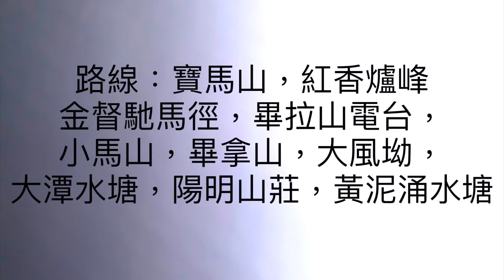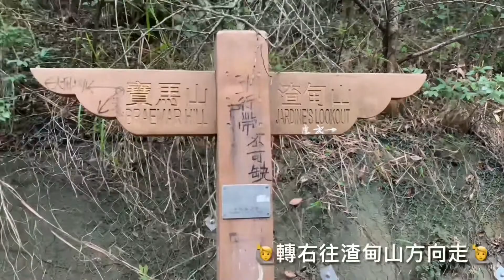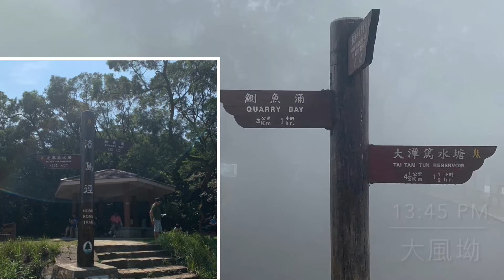【山水百景圖VLog 05】【霧中漫步紅香爐峰】2021.03.05「感春雨之迷霧，漫步紅香爐峰」— 寶馬山 ｜紅香爐峰｜金督馳馬徑｜畢拉山電台｜小馬山｜畢拿山｜大風坳｜大潭水塘｜陽明山莊｜黃泥涌水塘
紅香爐峰景色過人，猶以遠望維港兩岸景色著名，沒有「之一」。今天在新的國度裡，維港被吞噬，什麼都看不見。但頂峰上有著一群又一群的雀鳥歡鳴，配合那剎剎而來的霧氣，隨著風而流動，染上朦朧。風呼呼作響，鳥細細而歌，只我們三人在崗頂上，反而感受到那得來不易的靜態美……

紅香爐峰の景色は抜群で、ビクトリアハーバーの両側の景色でも有名で、「ひとつ」はありません。 今日、新しい国では、ビクトリア港が何も見えません。 しかし、その上には、その瞬間にやってくる霧に合わせて、風と共に流れ、かすみに染まった鳥の群れが楽しく歌っています。 風が叫び、鳥は歌いましたが、私たち3人はポストの上にいましたが、私たちは苦労して獲得した静的な美しさを感じました...

產品資料：

行山鞋：TERREX FREE HIKER GTX 登山鞋

朋友在實地測試下不錯，而且有齊goretex 與continental 鞋底都只賣港幣一千元以下，算閃超值。

風褸：Water Repellent rain hoodie full zip jacket

這風褸勝在輕身，易摺疊。同撥水，不焗汗。

小弟名為Danny Lai，自號「山水先生」、「山水天行」、「天行」予此頻道名為「山水百景圖」。素來喜歡以文字、影像等載體去表達小弟熱愛山水的情懷。且「百景」一詞，有著「人間百態」之含義，所有雜感、分析以及閱讀等涉獵心得，小弟亦想藉此頻道跟大家分享交流，敬希大家賜教為盼。

是次遊記影片（VLog)，為小弟第五輯作品，附以小弟遊記拙文互相配合閱讀欣賞，如看官對「山水百景圖」有感興趣，當然可以” Like, Share and Subscribe “ 小弟的頻道，共諸同好。在此，小弟先多謝各位對此頻道之支持和鼓勵。

當然，亦因為器材有限，在現場收音及影片拍攝技巧上仍有未盡善美之處，希望大家體諒，多多包涵。看官對「山水百景圖」的意見、指正以及鞭策，均是此頻道運作之推動力。

「山水百景圖」專屬 IG:

Dannylai2046

是次遊記文章之連結:
(My Blogging Journey)

「山水百景圖」官方博客連結:
(Official Travel Blog) Link:

ビデオVlogは次のとおりです。